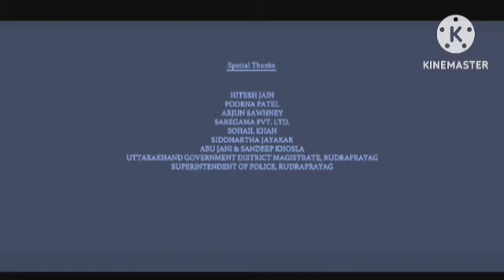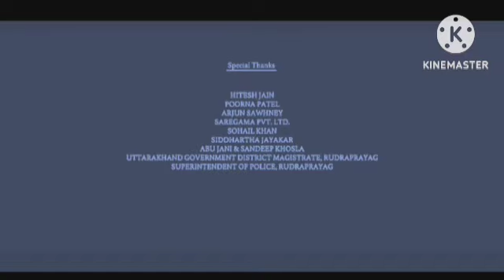Vivah Review Explained & Facts | Vivah Shahid Kapoor | Amrita Rao | Anupam Kher | Alok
This is not a Movie. I have discussed Vivah Movie facts, Satellite & OTT Details, Preproduction-Post Production & Filming Details, Budget & Worldwide Lifetime Box-Office Collection Details, deep story analysis & Explanation

About this video Dosto Aj Ki Is Video Me Maine vivah Movie Ko Full Hindi Me Review kiya Hai And Is Movie Ki Budgets And Box Office collection Ko Bataya Hai
Vivah Movie Explain in 2022
Vivah Movie public Review
Vivah Movie unknown Facts
Vivah Full Movie |HD| Shahid Kapoor Amrita Rao Anupam Kher | Review & Facts | Vivah

Video Topics
Vivah review,
Vivah movie review,
movie review,
Vivah quick movie review,
Vivah bollywood movie review,
Vivah trailer reaction,
review